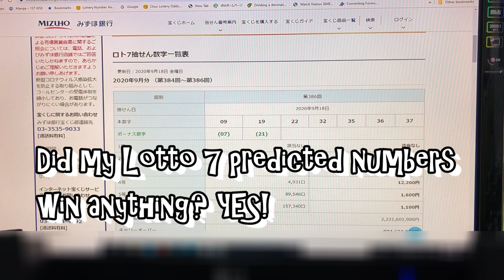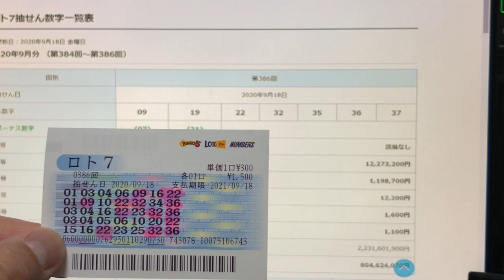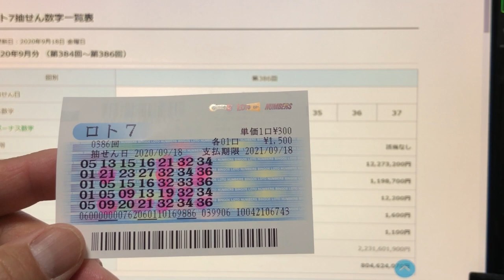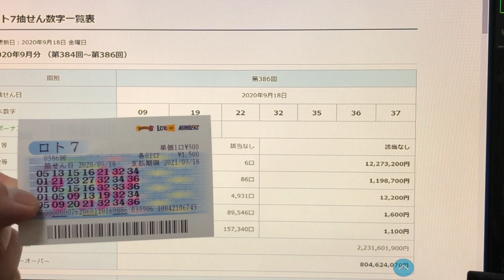Lotto 7 Win for drawing 386 the Day After -Did my prediction help you to win?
Sept 19,2020

Hello my lottery friends!  Did you win anything from yesterday's lotto ロト7 ? No one won yesterday's jackpot.  I will have to try again.
If you used my predicted numbers in your set of numbers, you may have won some money!
I got four of the main numbers so I won the 5th prize 1600 Yen.

Bingo 5,
Japan Lotto,
Japan scratch lotto
Japan sightseeing,
Japan travel guide,
JAPAN,
Japanese banking,
Japanese culture,
Japanese language,
Japanese,
Japanican,
lottery,
takarakuji,
things to do in Japan,
Tokyo,
Typhoon in Japan,
visit Japan,